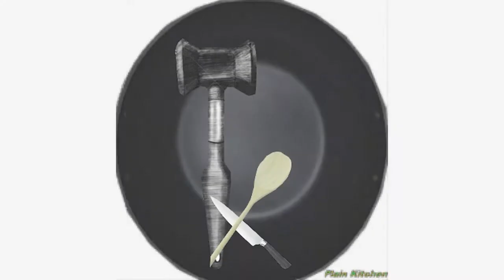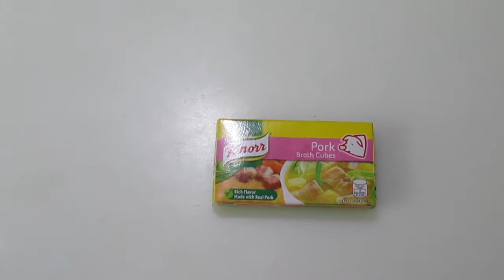Pork Neck Adobo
Guys! Welcome po sa panibago nating episode dito sa

Plain Kitchen! (former "Food and Games Fanatics")

Today our Dish is

Here's are the Ingredients:

Pork Neck Bone - 650g
Crushed Garlic - 5 cloves
Chopped Red Onion - 1/2 pc
Liquid Seasoning - 1 tbsp
Cane Vinegar - 1/8 cup
Worcestershire Sauce - 1 tbsp
Lemon - 1/2 pc
Pork Cube - 1pc
Ground Black Pepper - 1tsp
Dried Bay Leaves - 3 pcs
Water
Cooking Oil
Washed Brown Sugar

"Food and Games Fanatics"
Salamat po sa patuloy na pag tangkilik sa ating channel! Nag Uup-Load po ako mostly every day! Again, Maraming salamat po  sa inyo! God Bless!